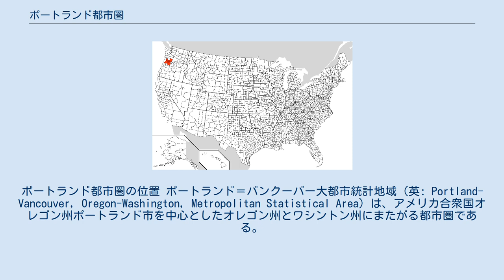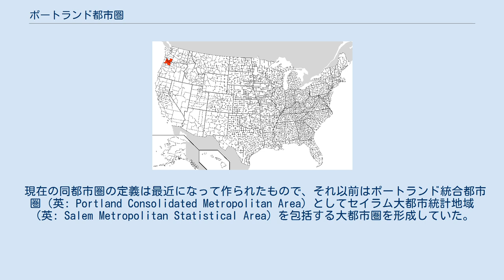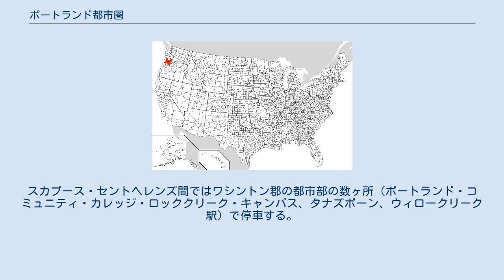ポートランド都市圏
ポートランド都市圏の位置 ポートランド＝バンクーバー大都市統計地域（英: Portland-Vancouver, Oregon-Washington, Metropolitan Statistical Area）は、アメリカ合衆国オレゴン州ポートランド市を中心としたオレゴン州とワシントン州にまたがる都市圏である。
ポートランド大都市圏（英: Portland metropolitan area）や大ポートランド（英: Greater Portland）とも呼ばれる。
アメリカ合衆国国勢調査局はポートランド＝バンクーバー大都市統計地域の範囲を、オレゴン州クラカマス郡、コロンビア郡、マルトノマ郡、ワシントン郡、ヤムヒル郡、およびワシントン州クラーク郡、スカマニア郡の全域として定義している。
ワシントン州の2郡については、オレゴン州とコロンビア川を挟んで離れた位置にある。
 ポートランド都市圏のオレゴン州部分は同州最大の都心となっており、地域内の土地利用計画などを行う直接民主制地域政府「メトロ」の管轄下にある。
 現在の同都市圏の定義は最近になって作られたもので、それ以前はポートランド統合都市圏（英: Portland Consolidated Metropolitan Area）としてセイラム大都市統計地域（英: Salem Metropolitan Statistical Area）を包括する大都市圏を形成していた。
もしセイラム都市圏が現在もポートランド都市圏の一部に属していたならば、ポートランド都市圏の人口は2,599,142人になっていた（2008年推定）。
さらに近接するロングビュー都市圏も合わせれば人口は2,708,396人にまで上っていた（2008年推定）。
 ポートランド都市圏に属する主要都市はオレゴン州ポートランド、ビーバートン、グレシャム、ヒルズボロ、ワシントン州バンクーバーである。
また小規模な都市としては、オレゴン州ダマスカス、フェアビュー、グラッドストーン、キングシティ、レイクオスウィーゴ、ミルウォーキー、オレゴンシティ、シャーウッド、タイガード、トラウトデール、トゥアラティン、ウェストリン、ウィルソンビル、ウッドビレッジ、およびワシントン州バトルグラウンド、キャマス、ワシューガルがある。
 また同都市圏に属するオレゴン州の非法人地域としてアロア、ビーバークリーク、シーダーミル、クラカマス、ダンソープ、ガーデンホーム、ローリーヒルズ、ウェストスロープがある。
 ポートランド＝バンクーバー＝ヒルズボロ大都市統計地域はアメリカ合衆国で第23位の人口規模を誇り、その人口は2,207,462人に上る（2008年推定）。
その内、1,595,704人がオレゴン州に居住し（州人口の42%以上）、残りがワシントン州に居住している。
同大都市統計地域はオレゴン州マルトノマ郡、ワシントン郡、クラカマス郡、コロンビア郡、ヤムヒル郡、およびワシントン州クラーク郡、スカマニア郡から構成される。
この地域には中心都市であるオレゴン州ポートランドのほか、同州ビーバートン、グレシャム、ヒルズボロ、ミルウォーキー、レイクオスウィーゴ、オレゴンシティ、フェアビュー、ウッドビレッジ、トラウトデール、トゥアラティン、タイガード、ウェストリン、バンクーバー、ワシントン州バンクーバー、キャマス、ワシューガルが含まれる。
 ポートランドでは、州間高速道路84号線が終点として州間高速道路5号線とジャンクションを形成する地点である（両道路とも太平洋岸北西部有数の幹線道路である）。
その他の重要な道路として、都市圏東部のバイパスである州間高速道路205号線、西部と南東部を結ぶ国道26号線、北西に伸びる国道30号線、国道26号線と州間高速道路5号線を接続しビーバートンを貫くオレゴン州道217号線がある。
国道26号線と国道30号線はオレゴン海岸まで続いている。
また、ワシントン州道14号線はコロンビア川の北岸沿いを通る道路で、バンクーバー中心街から東に向かってカマス、ワシューガルまで続いている。
 オレゴン側の公共輸送機関は、その大部分が「TriMet」によるサービスである。
その他、サンディで運営する「サンディ・エリア・メトロ」、モラーラ近郊で運営する「サウス・クラカマス・トランスポーテーション・ディストリクト」、キャンビー近郊で運営する「キャンビー・エリア・トランジット」、ウィルソンビルで運営する「サウス・メ...